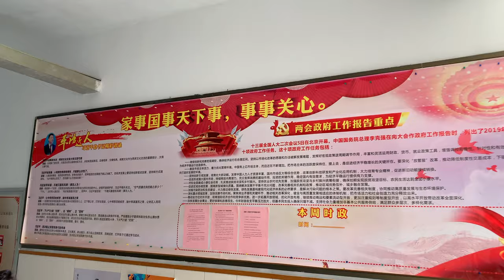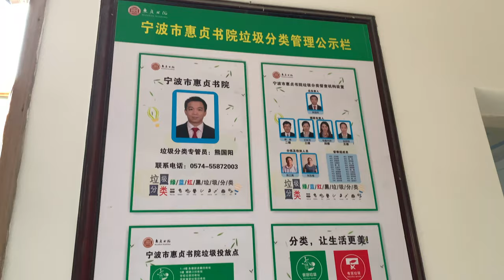【惠貞の瓦尔迪】高中畢業返回母校的下午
高中就這樣畢業了，返回初中看看，學校確實變了很多，但老師居然都說我沒變過（還是個小孩子），不過也挺好的。 聽說惠貞伙食變好了，還挺高興的。